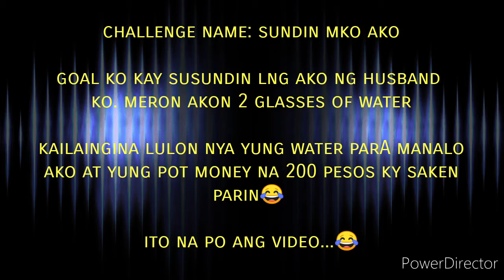Challenge Gone Wrong!😂😂😂😂